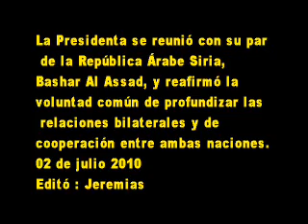02 de julio 2010 La presidenta recibió visita del presidente de República Árabe Siria.wmv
La Presidenta se reunió con su par
 de la República Árabe Siria,
Bashar Al Assad, y reafirmó la
voluntad común de profundizar las
 relaciones bilaterales y de
cooperación entre ambas naciones.
Ambos mandatarios firmaron acuerdos
bilaterales en las áreas de
transporte, información y cultura.
Se trata de la primera visita de un
mandatario sirio a nuestro país, que
 se concreta en el marco de una gira
 oficial de Bashar Al Assad por
Latinoamérica, donde visitó Cuba,
Venezuela y Brasil, y que es también
 inédita.La jefa de Estado recibió a
Bashar Al Assad, quien concurrió
acompañado por el embajador sirio,
 Riad Al Sineh y miembros de su
comitiva, en el Salón Blanco de la
Casa de Gobierno, junto a los
integrantes del Gabinete nacional.
02 de julio 2010
Editó : Jeremias